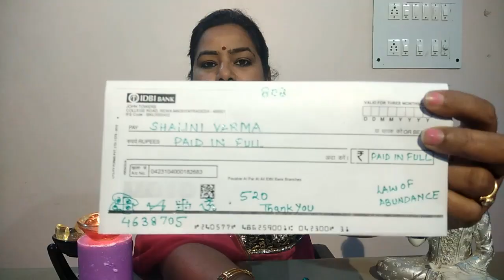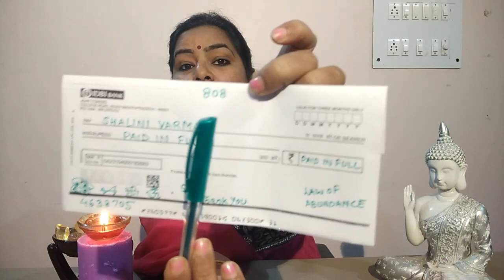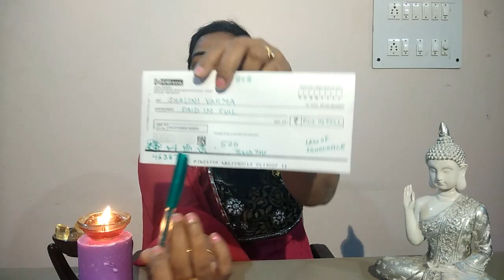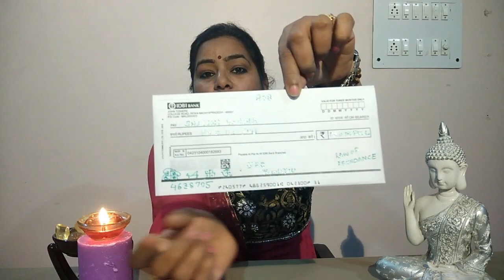New Moon Abundance Cheque\Check |7000808192 | Learn Reiki 7000808192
Learn Courses # REIKI, ZIBU SYMBOL, SWITCH-WORDS & ANGELIC HEALING NUMBERS, BACH FLOWER THERAPY, CRYSTALS

SHALINI VARMA (Usui/Holy Fire ® III Reiki Master Teacher Certified By "International Centre for Reiki Training" )
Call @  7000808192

Courses Available: -
1. REIKI Course (All Levels English & Hindi Books Available)
2. ANGEL Course (English Books Only)
3. BACH FLOWER THERAPY Course (English & Hindi Books Available)
4. SWITCH WORDS & ANGELIC HEALING NUMBERS Course (English Books Only)
5. ZIBU SYMBOL Course (English Books Only)

What is Usui/ Holy Fire Reiki ?
Usui/ Holy Fire Reiki is a new form of Reiki introduced by 'William Lee Rand' of 'The International Center for Reiki Training'. The Energy comes from a Very High Level of Spiritual Consciousness and is more refined than Usui Reiki and Karuna Reiki.